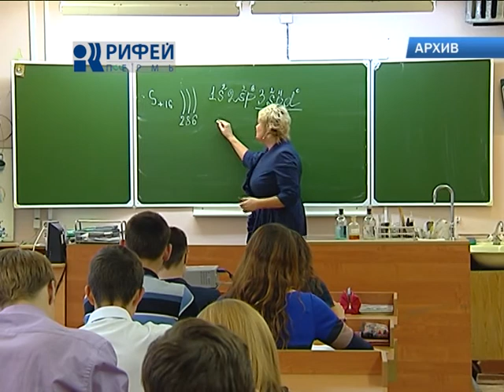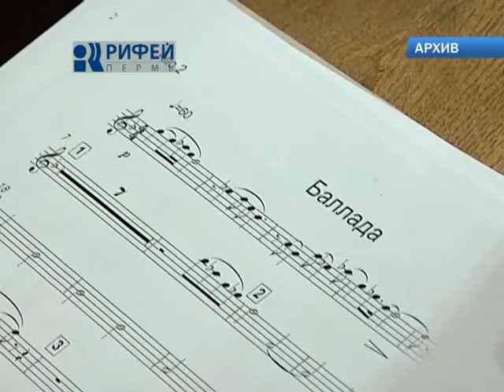Поступление в колледжи и лицеи